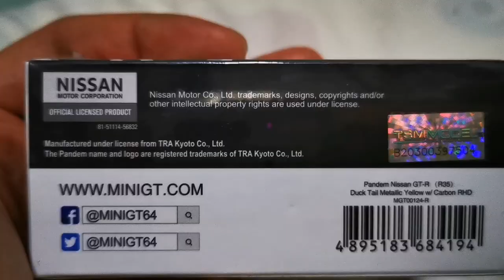Mini GT 124# Metallic Yellow with Carbon Hood Pandem GTR 1:64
Unboxing Mini GT GTR metallic yellow w carbon hood